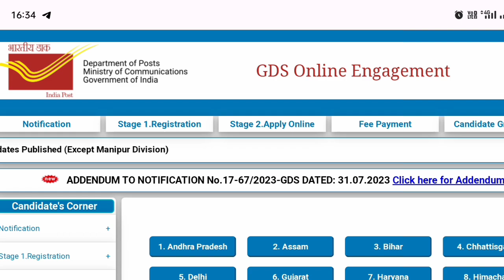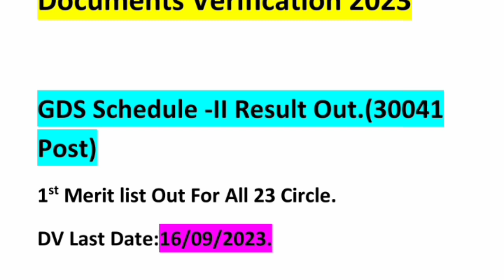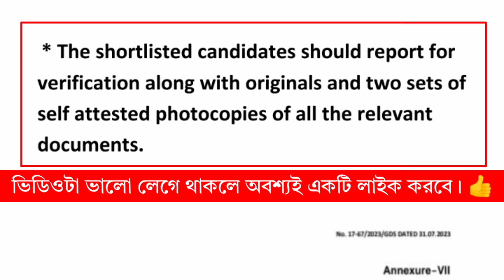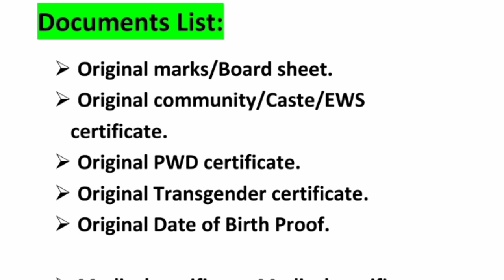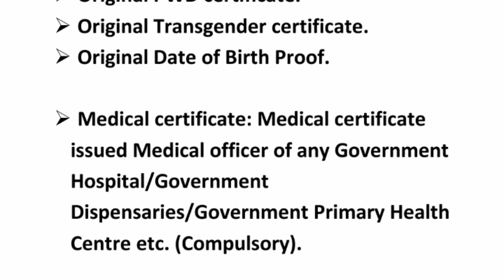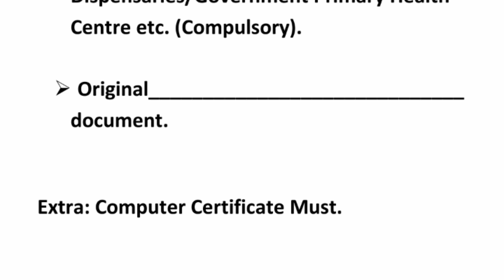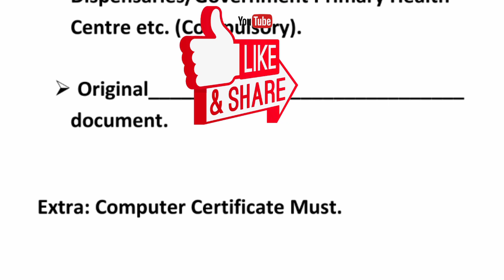GDS Documents Verification 2023|GDS Schedule 2 Result 2023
Hi Guys,  I Am Biswajit Today Special Topic Covered :;GDS Documents Verification 2023|GDS Schedule 2 Result 2023|